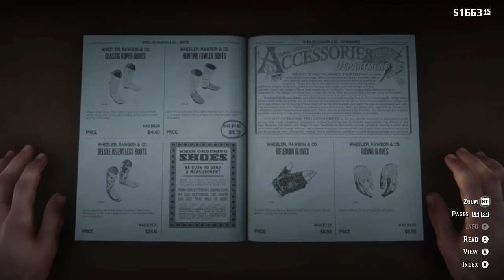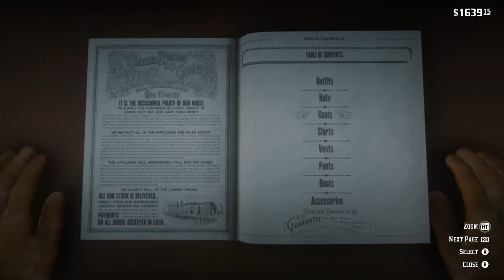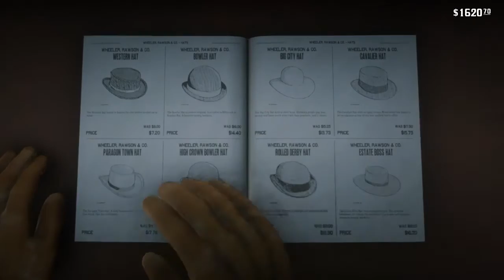Red Dead Redemption 2 - Honor, Amongst Thieves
Approach Captain Monroe near the Wapiti Indian Reserve.

He says a wagon of vaccines and medicine meant for the Native Americans have been diverted south by Colonel Favours to "punish" them.